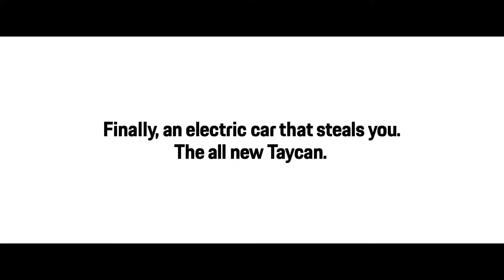Porsche “The Heist” Official Big Game Commercial 2020 Extended Cut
for car meets in Gta5 and Forza horizon 4